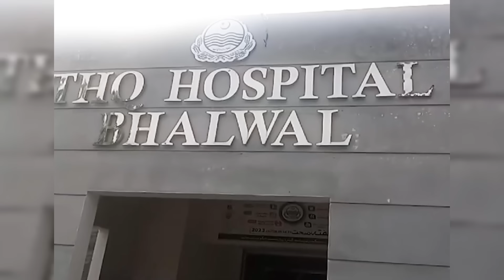لاہور سے اسلام آباد جانے والی فیملی کے ساتھ پیش آیا خوفناک واقعہ